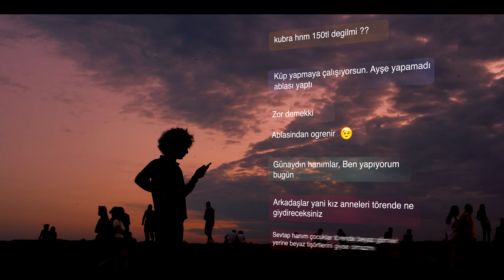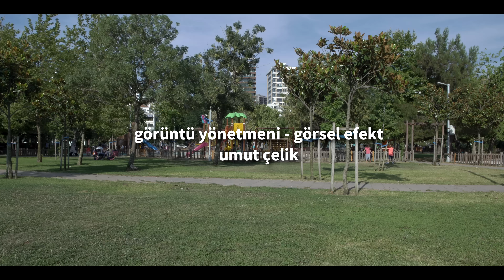Ekşın 7 - Yanlışlıkla 3-J Velileri Grubuna Eklenmek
Ekşi Sözlük yazarı "herturluacilansemsiye"nin "yanlışlıkla 3-j velileri grubuna eklenmek" başlığına yazdığı entry'i canlandırdık

Yazan:  herturluacilansemsiye
Oyuncu - Seslendiren: Deniz Ceylan
Görüntü Yönetmeni - Görsel Efekt: Umut Çelik
Kurgu - Yönetmen: Orçun Baş